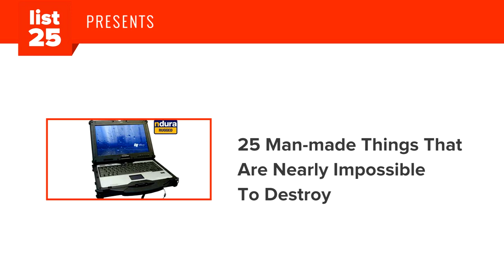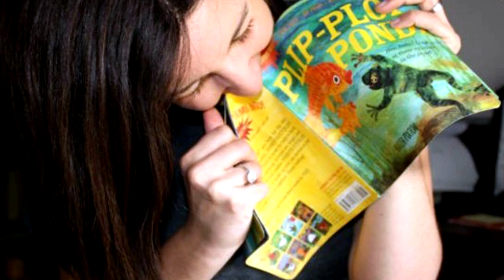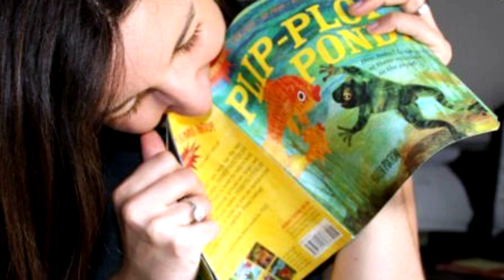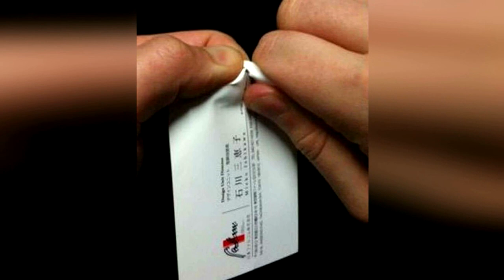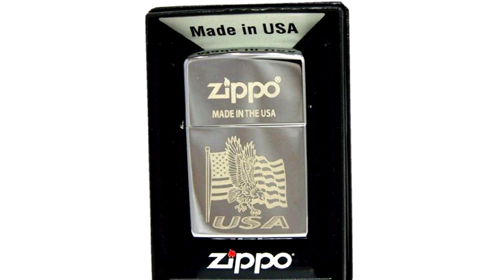25 Man-made Things That Are Nearly Impossible To Destroy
In a world where everything has an expiration date (including humans) and either breaks, goes stale, or dies, the word indestructible sounds as surreal as the word immortal. And although there’s nothing truly indestructible—especially when made by man—there are certain products that were designed to last longer than others, even under the most unpleasant and harsh conditions. So what would you say if we told you there are bulletproof kimonos out there? Or umbrellas that won’t break no matter how hard you try to break them? Or phones that will survive any kind of accident? Don’t believe us? Well, take a look at these 25 Man-made Things That Are Nearly Impossible To Destroy.

Virtually Indestructible Keyboard
The Unbreakable Umbrella
Tungsten Rings
The Indestructible Watch
Round Body Padlocks
Indestructible Toilet Seat
Indestructible Tires
Indestructible Haircut Kit
Indestructible Books
George Foreman Grills
F1 Racing Helmets
Bulletproof Suits
Indestructible Business Cards
Fender Guitars
Indestructible Hard Drive
LEGO Bricks
Bulletproof Kimono
Cast Iron Pans
Flash Memory
Hercules Sunglasses
Indestructible Laptop
The Bulletproof Public Restroom
Indestructible Truck
The Indestructible Zippo Lighter
Nokia 3210/3310